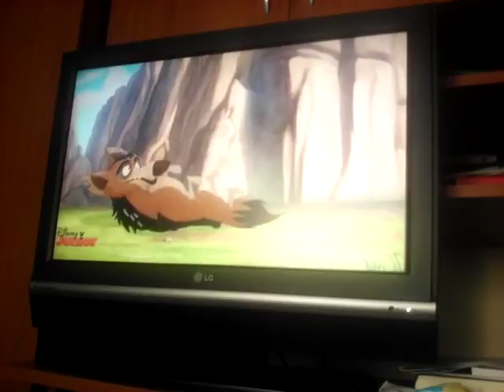Garda felina cantecul poartate ca un sacal